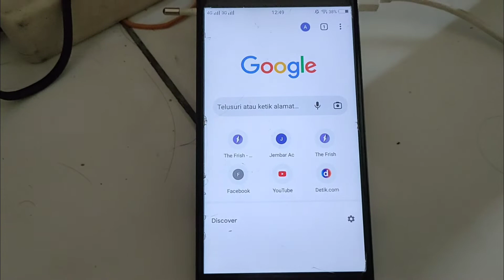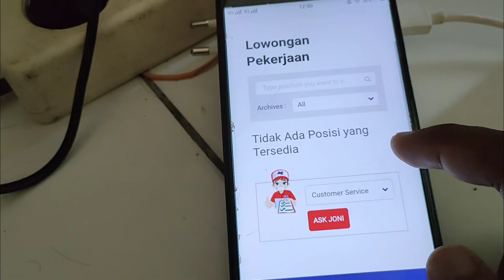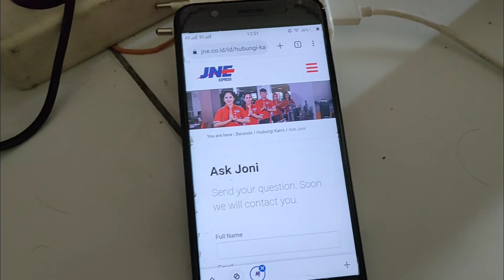Lowongan Kerja Jne Terbaru - Lowongan Kerja Pt Jne Express - Lowongan Kerja Jne 2022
TUTORIAL SINGKAT
~ SELESAI :)